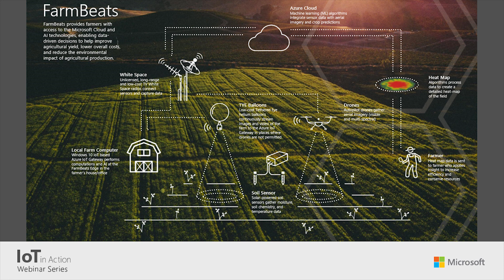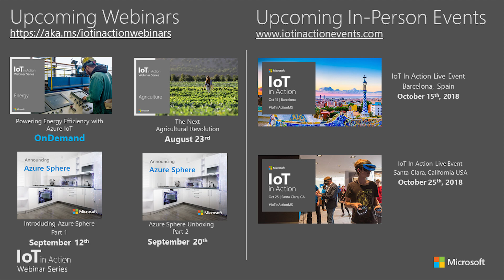IoT In Action - The Next Agricultural Revolution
Collected and predicted data, coupled with the farmer’s knowledge about the farm, can help increase farm productivity and reduce costs. Microsoft already enabled precision farming through FarmBeats and partnerships with solution integrators leveraging the Azure IoT platform and solutions.
Here is an introduction to the upcoming Microsoft’s IoT In Action Agriculture Webinar.

Tune in to watch the webinar live on August 23, 2018 10:00a.m. PST / 11:00a.m. CET / 1:00p.m. SGT